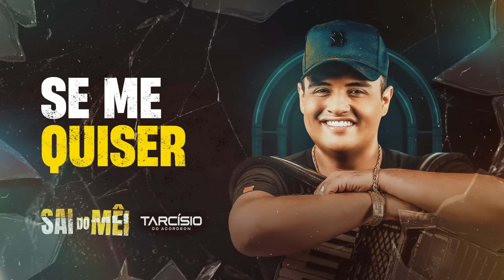SE ME QUISER - Tarcísio do Acordeon (CD Sai do Mêi)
Essa é mais uma faixa do novo CD SaidoMêi do Tarcísio do Acordeon ❤️‍🔥🪗 Aperta o play e aproveite o repertório novo!

Autores: Tarcísio do Acordeon